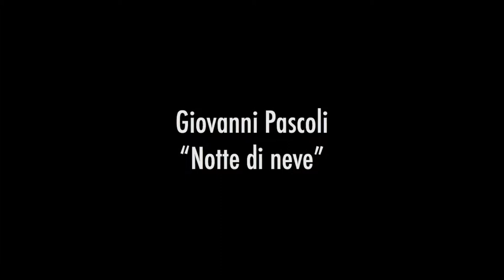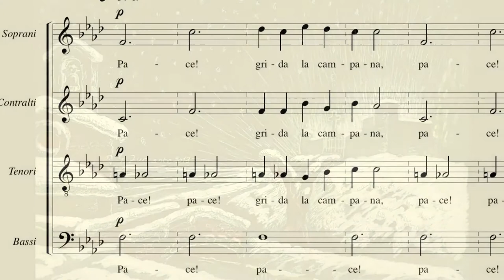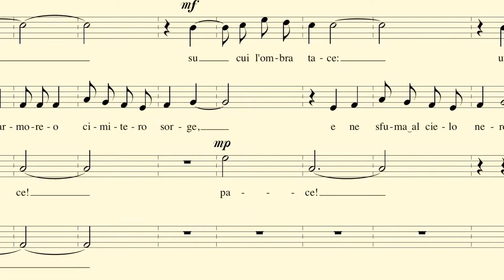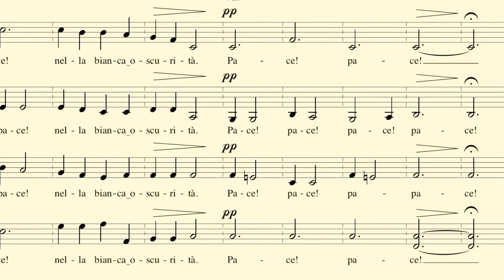Notte di neve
Notte di neve, di Giovanni Pascoli

Myricae

Pace! grida la campana,
ma lontana, fioca. Là

un marmoreo cimitero
sorge, su cui l'ombra tace:
e ne sfuma al cielo nero
un chiarore ampio e fugace.
Pace! pace! pace! pace!
nella bianca oscurità.